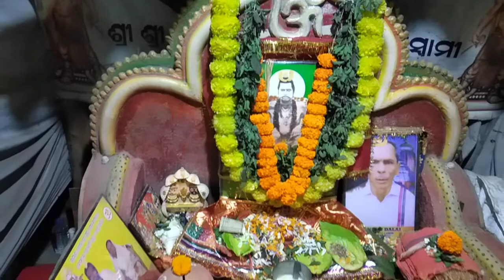SADGURU PURNANANDA GOSWAMI LANJIPALLI ASHRAM l Agyadhari Akulananda Bisoyi l Newsnerve Media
LANJIPALLI ASHRAM